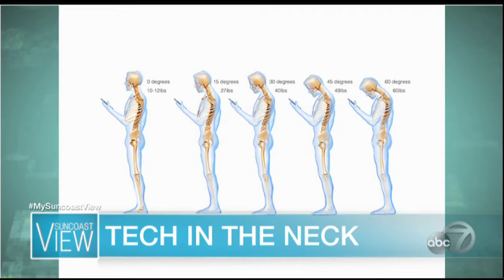Tech in the Neck